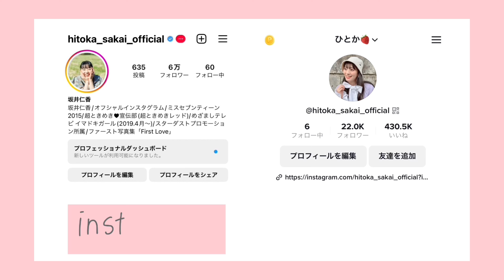熱海旅EP2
やほー！

今日は熱海旅後編！
念願の念願の、念願の、、！
さわやかいけたよ！！！

みーてね！